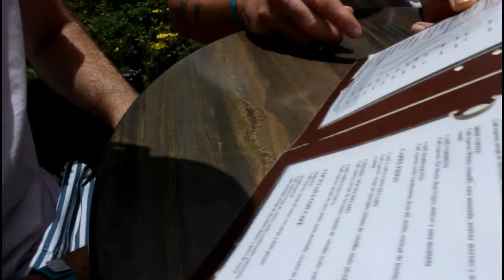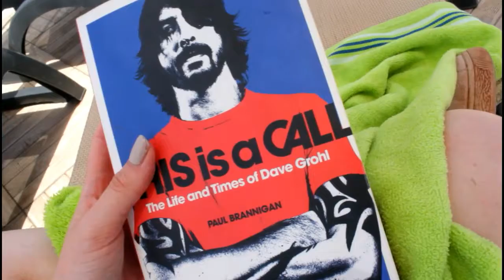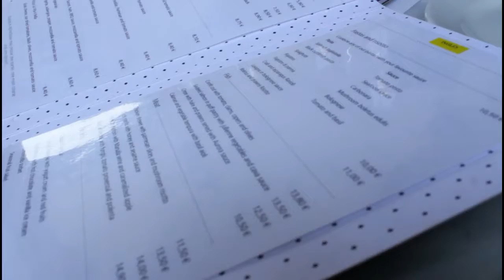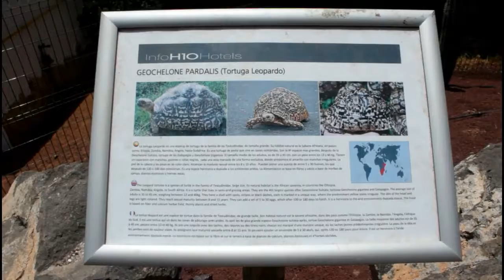DAILY VLOG #5 | LANDZAROTE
Daily Vlog #5 ~ Volcanic island of Landzarote, including Volcanoes, Turtles, Mountains, Cliffs and Beaches...